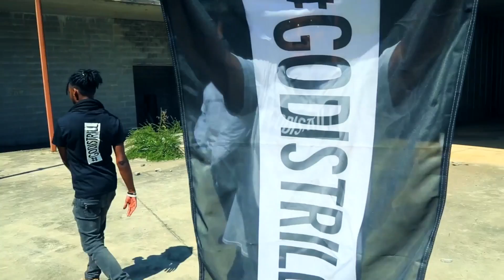DJ DB405 - All That ft. 1K Phew & Parris Chariz music video - Christian Rap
"DJ DB405, 1k Phew, and Parris Chariz collaborate on a new remix that serves as an anthem for a new generation. Keep pressing forward and strive to excel even when odds aren't stacked in your favor.

Directed by Silent Pilot Productions."